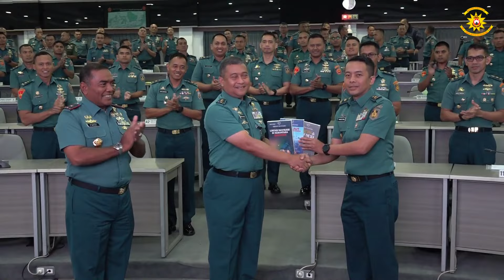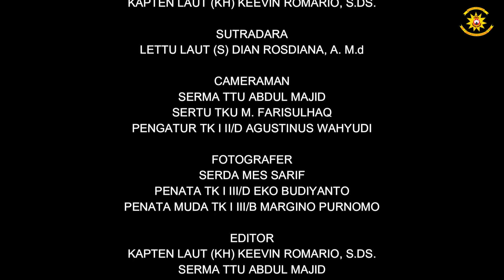WIRATAMA NEWS OF THE WEEK MINGGU KE - 1 BULAN MARET 2024